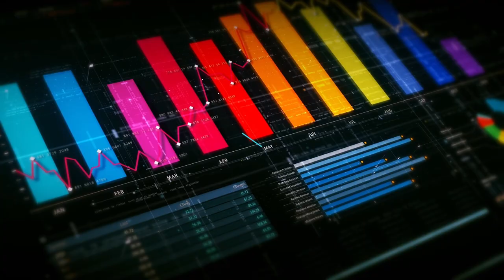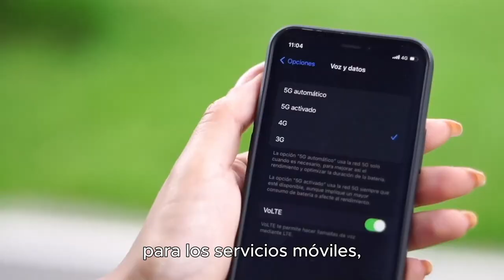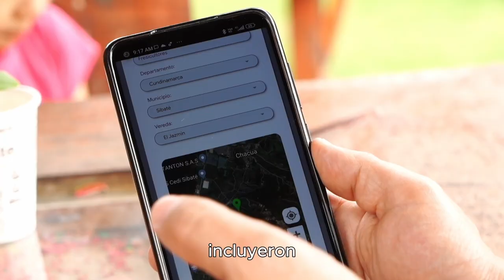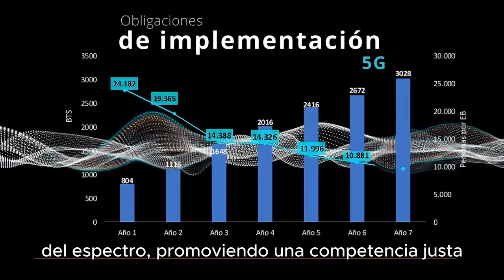La ANE como asesor técnico de la subasta 5G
En 2023 se realizó la Subasta5G en Colombia. La llegada de esta tecnología fortalece la inversión en el sector TIC y acelera la conectividad. Conoce cómo asesoramos técnicamente al Ministerio TIC en este proceso.